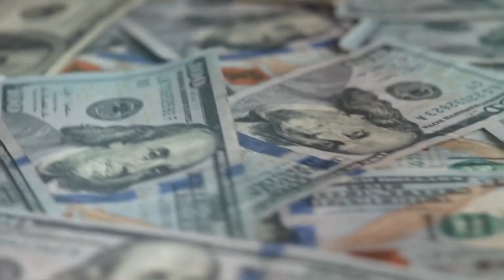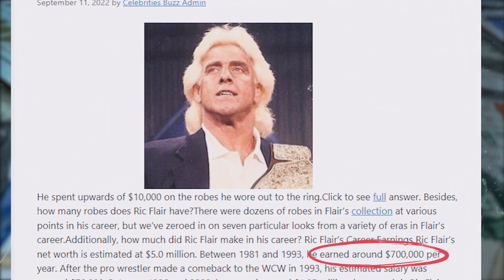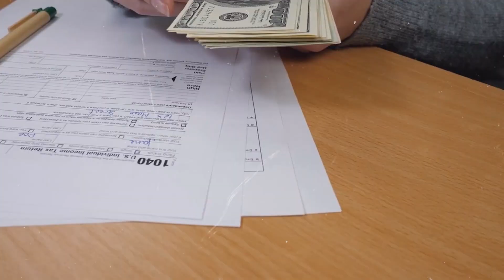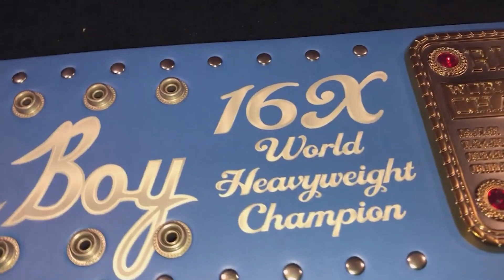Why the Legendary Ric Flair is in Deep Financial Trouble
In today's, video we look at Why the Legendary Ric Flair is in Deep Financial Trouble. ric flair money troubles started when he made a few unwise decisions that caused him to fall into hard times. WWE Ric Flair has some issues he needs to sort out financially today. Watch the video above to find out more.

 Watch the video above to find out more about the WWE's very own Ric Flair and his financial situation.

Celebrities who lost their money ➤ shorturl.at/rDIM6

About Us ➤
Welcome to Fame and Misfortune where we look at the unfortunate events that happen in celebrities lives. We dive into celebrity scandals and the rise and fall of famous people. We find out what happened that led to the tragic downfall of famous celebrities and get some insight into true celebrity stories behind all the controversy.

Music ➤ shorturl.at/bfOQ6